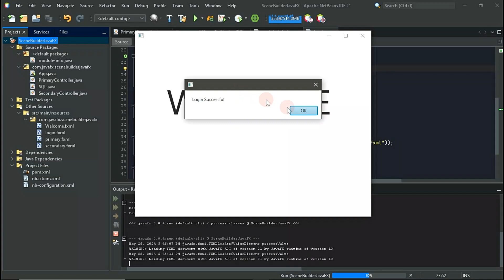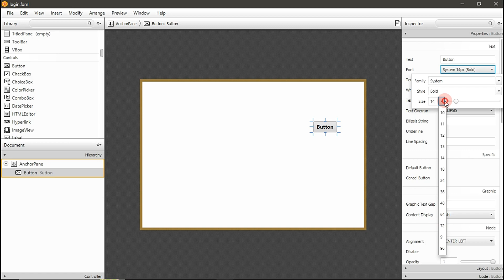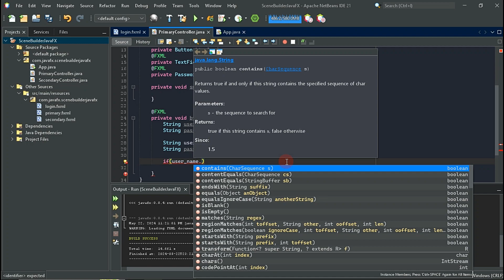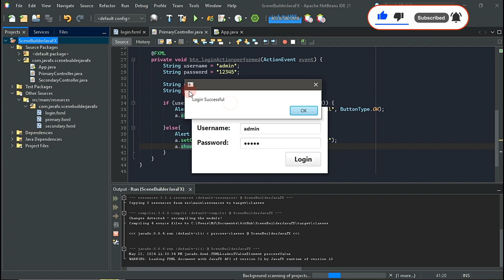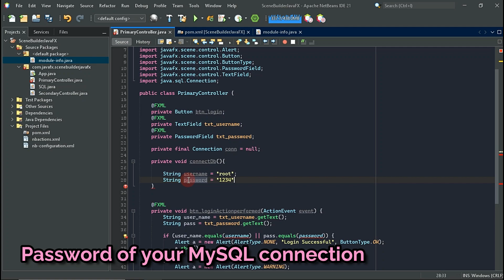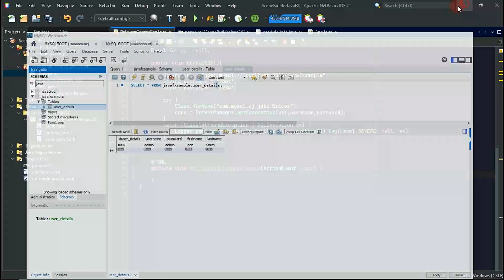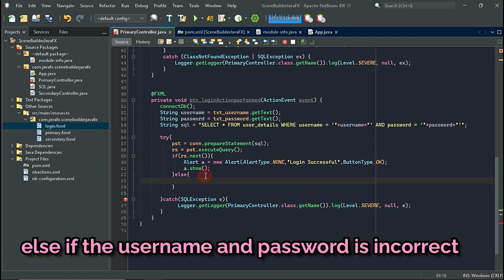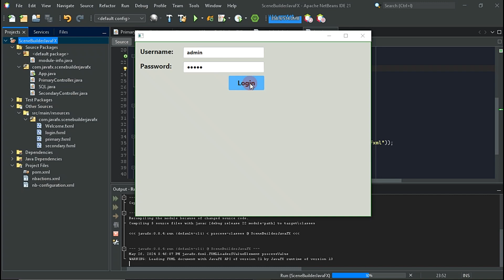Login Form - JavaFX Scene Builder with MySQL Database Basic programming for beginners